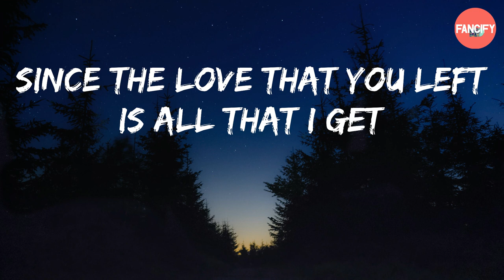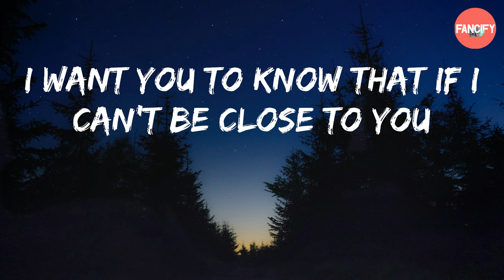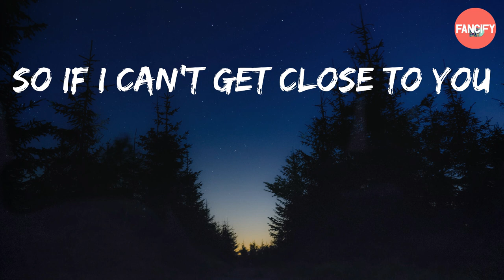Justin Bieber - Ghost (Lyric Video)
Ghost lyrics:

Whoa
Na, na-na
More than life
Oh